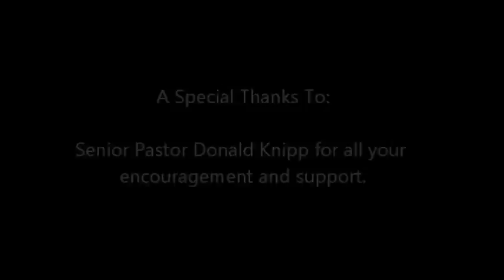My Journey To Heaven PART 4 of 4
In 1982, while laying in a hospital bed, David Dye found
himself waking to a first hand encounter with heaven.
In this audio, David shares all the details of what he saw,
felt and heard during this powerful journey to heaven.